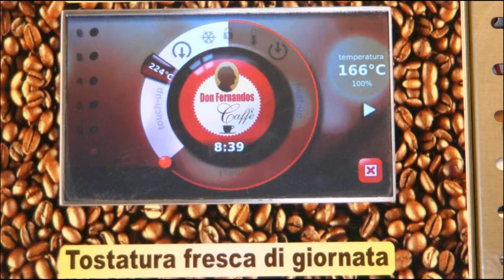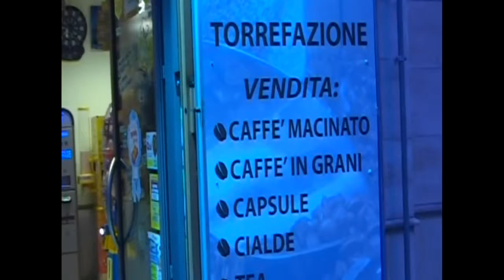Coffee and cigarettes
Giuseppe Meola produce caffè per passione poiché alla ricerca della qualità al Km zero. Nessuna miscela in Italia viene prodotta e confezionata per te in giornata.